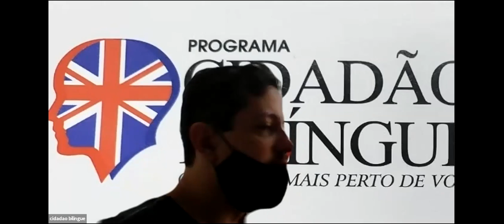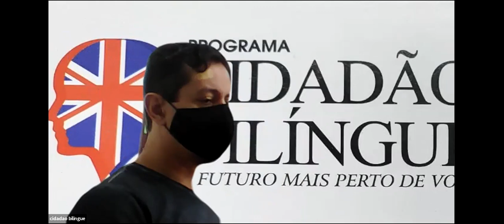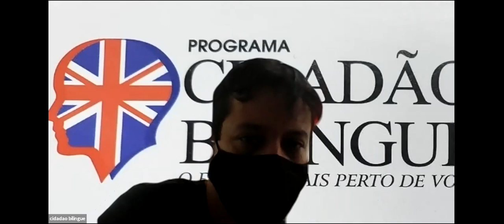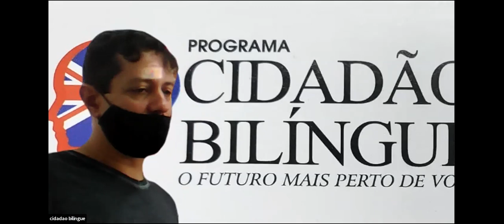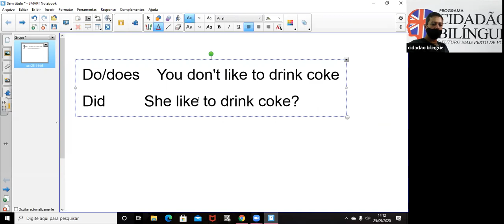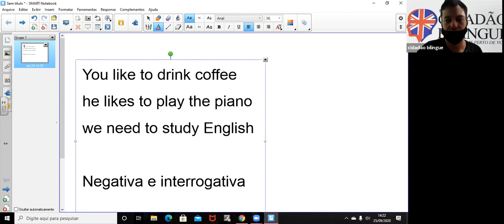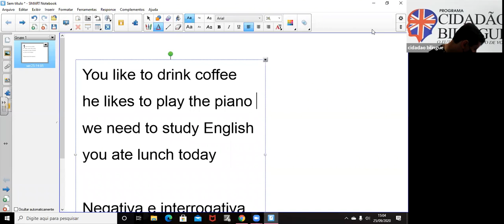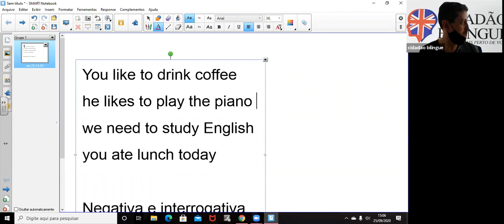Video Aula - 25/09/2020 - 13h30 - Profº Nelson